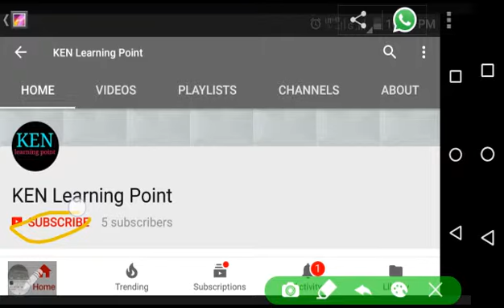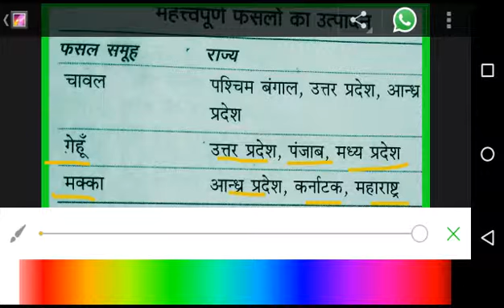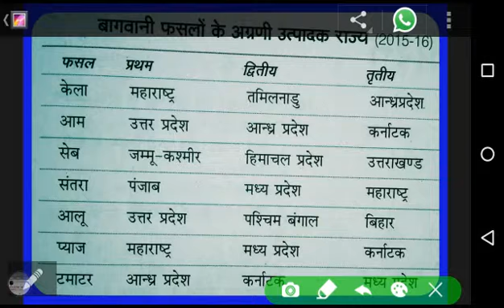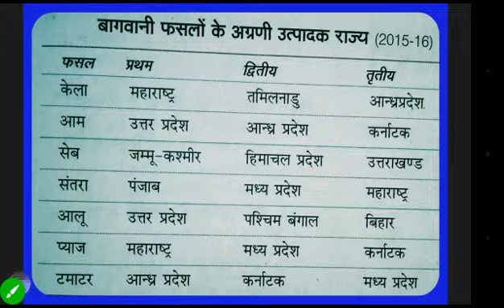फसलों के उत्पादन में अग्रणी राज्य तुरन्त याद करें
फसलो के बारे में जाने कौन राज्य है सबसे आगे